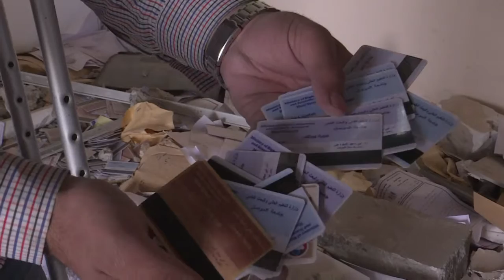Voluntarios intentan salvar la universidad de Mosul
Voluntarios intentan salvar lo que quedó de la universidad de Mosul: el campus está practicamente destruido por los combates entre las fuerzas iraquíes y el grupo yihadista Estado Islámico, que lo usó de cuartel general y sigue combatiendo en el oeste de la ciudad.